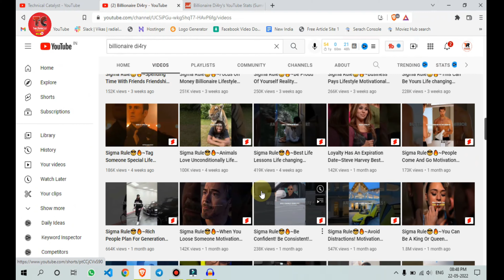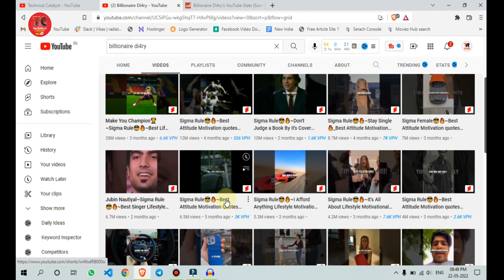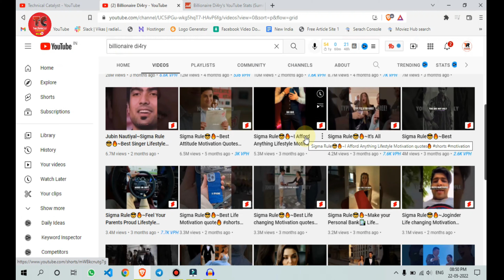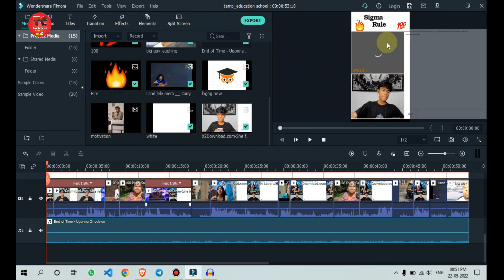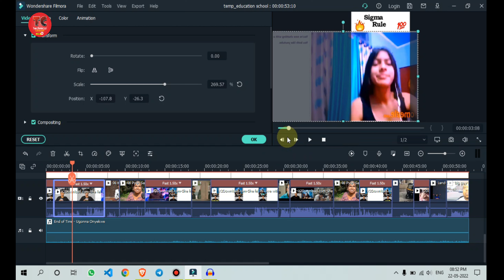Upload Billionaire Video On Youtube | Copy/Paste Work 🤑 | How To Upload a Video on Youtube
🔴 How to Earn Money On Medium Copy/Paste & Genuine Work

🔴 How to Earn Money On Cartoon Upload Copy/Paste Work

🔴 How to Gain 4000 Watch Time Hours in only 10 Days

🔴 How to Earn Money on WebTalk Genuine Platform Copy/Paste Work

Solved Queries:
make money
how much cartoon channel earn
cartoon channel earning proof
copy paste and earn money
cartoon
facebook par wwe videos kaise upload karke paisa kamaye
how to upload wwe videos on youtube without copyright
re upload wwe video on facebook page
facebook page monetization
get followers on facebook
earn money from youtube india
how to earn money from copy paste work
youtube copy paste video earn money
how to upload shorts from laptop